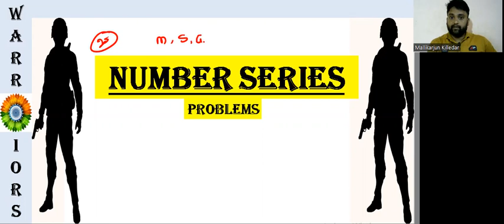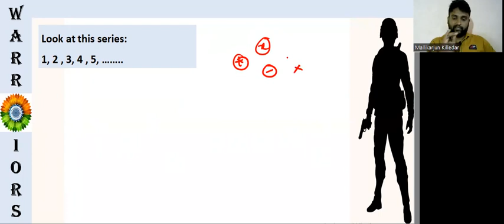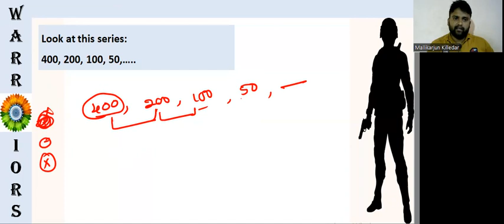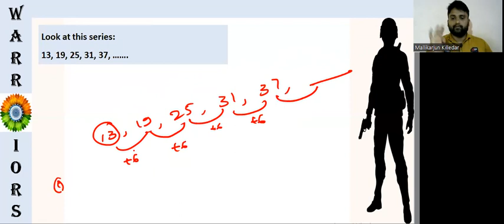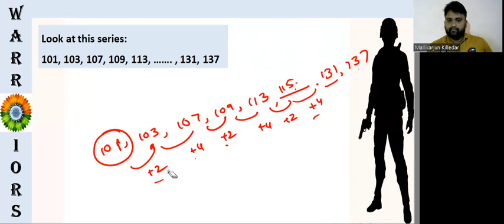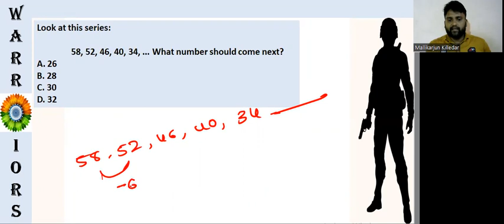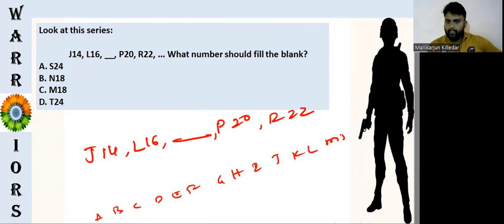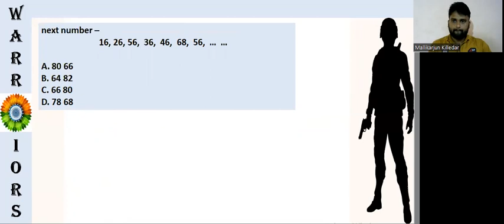Agniveer exam/Agniveer paper kannada/bangalore aro/mangalore aro/belgaum aro/agniveer maths kannada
Agniveer belgaum exam - topics - 2022 - Original QP